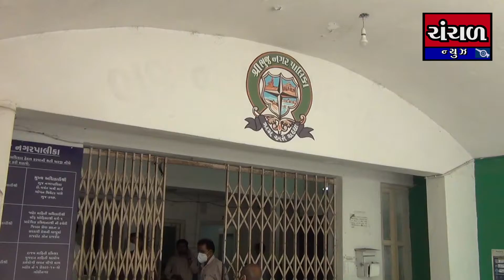ભુજ નગરપાલિકા દ્વારા ફાયર સેફ્ટી અંગે ૨૨૦ જેટલી બિલ્ડીંગોની તપાસ કરવામાં આવી